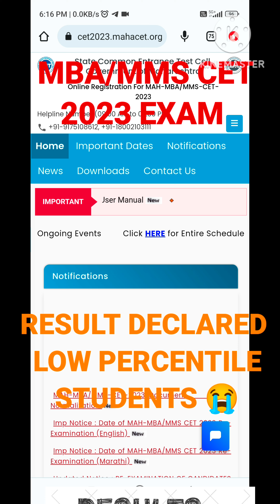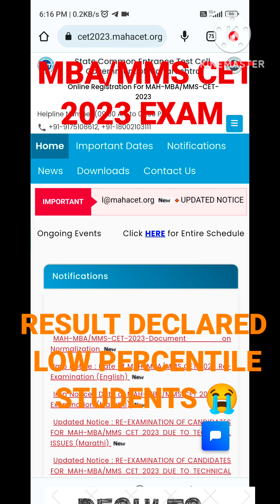MBA/MMS CET RESULTS DECLARE 2023 EXAM 💙 LOW PERCENTILE STUDENTS UPDATE